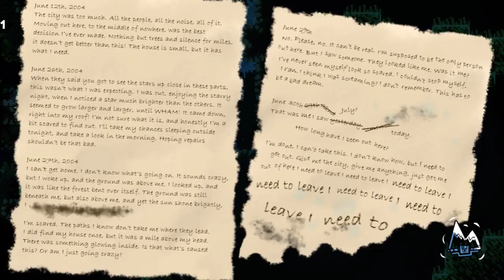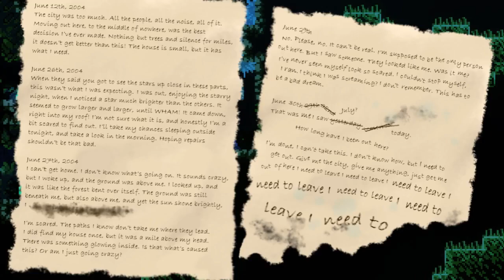I Take It Back, Puzzles SUCK | Celeste: Strawberry Jam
You know Celeste, and chances are if you're reading this, you love Celeste! So we're today to explore this massive new mod full of new levels and mechanics you have never seen before! Strap in, because it's gonna be a wild ride.